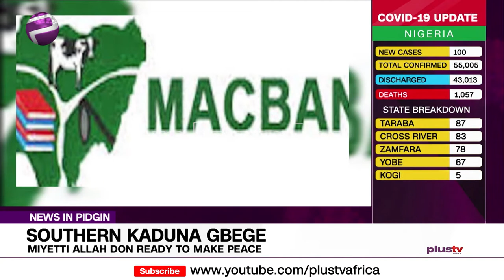Pidgin News | Miyetti Allah Don Ready To Make Peace on Top Southern Kaduna Gbege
Southern Kaduna Gbege: Miyetti Allah Don Ready To Make Peace.